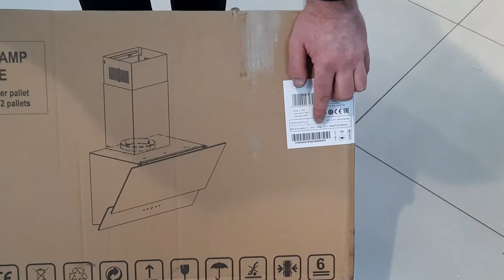Cata AG4 A600 GBK. Распакуем и посмотрим.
Новая кухонная вытяжка от испанского производителя CATA Electrodomesticos S.L. AG4-A600 GBK — это гармоничное сочетание строгой внешней элегантности и высокой функциональности. Чёрный цвет закаленного стекла смотрится брутально и строго, благодаря чему вытяжка станет заметным элементом дизайна кухонного интерьера. Высокую производительность в 720 м³/ч обеспечивает современный вентиляционный агрегат с бесщеточным двигателем, который позволяет вытяжке работать практически бесшумно. Минимальный уровень шума составляет всего 42 Дб. Электропотребление: 65 Вт. Сенсорная панель расположена на нижней части наклонного стекла. В воздухоочистителе предусмотрено целых 3 скоростных режима, таймер на 9 минут,  EcoLED подсветка (1,5 Вт) и два режима очистки воздуха. Эти удобства обязательно оценят те, кому важна не только функциональность, но и комфорт. Дополнительно в комплекте жироулавливающий металлосотовый фильтр, два телескопических короба, переходники для подключения к вентиляции Ø125 и Ø150, инструкция по эксплуатации.